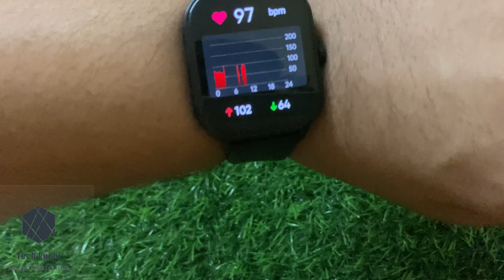Which watch to buy?techkunal